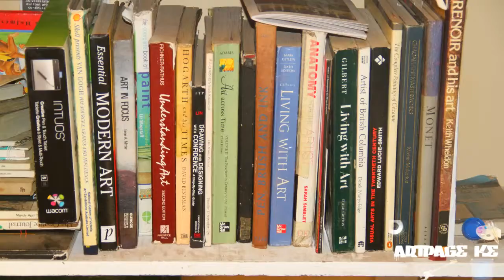ARTPAGE KE with Bonnie Sculpture Artist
Artpage ke is a television program that features artists from Africa and around the globe.